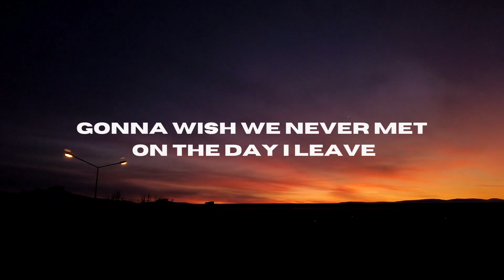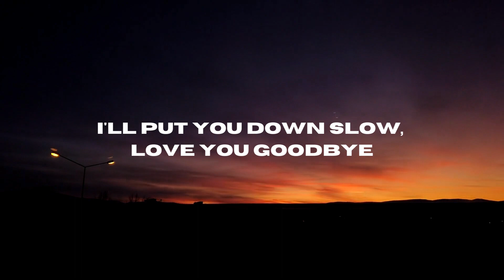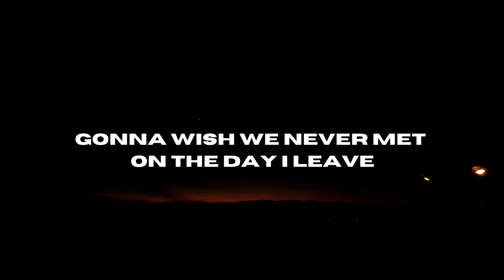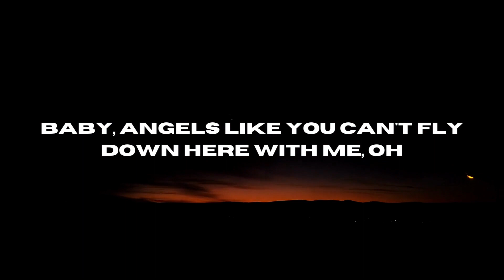Miley Cyrus - Angels Like You (Lyrics)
[Post-Chorus]
Ah, oh
Ah, oh